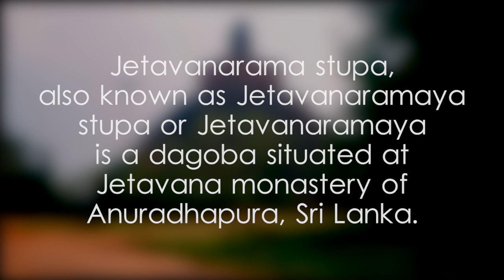Jetavanarama stupa - video 1